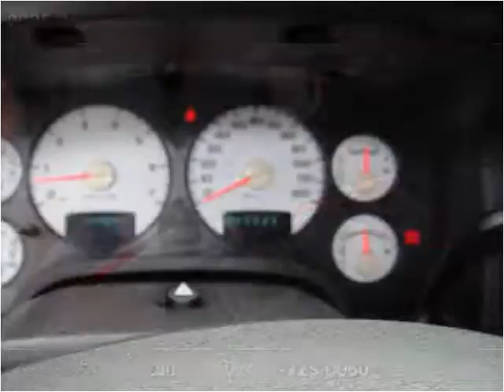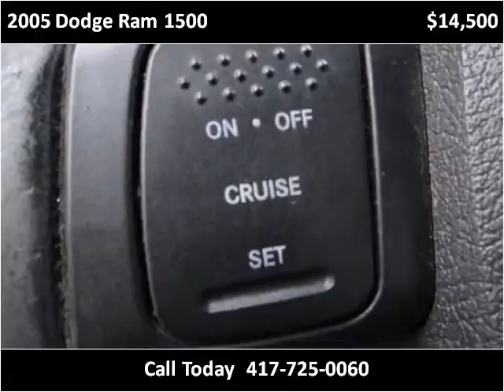2005 Dodge Ram 1500 Used Cars Nixa MO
This 2005 Dodge Ram 1500 is available from Lipscomb Auto Group.